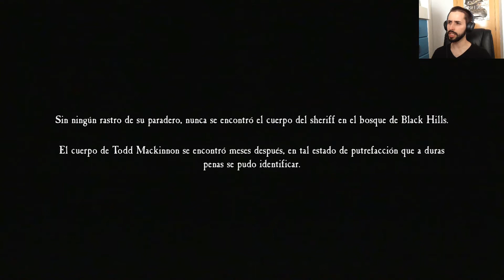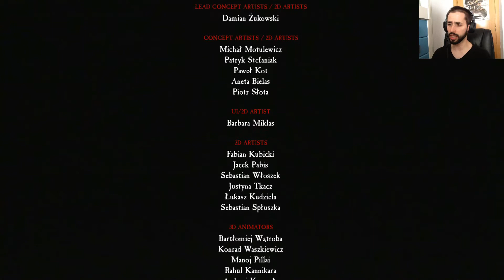BLAIR WITCH || Let's Play Español || Capítulo 12 - FIN